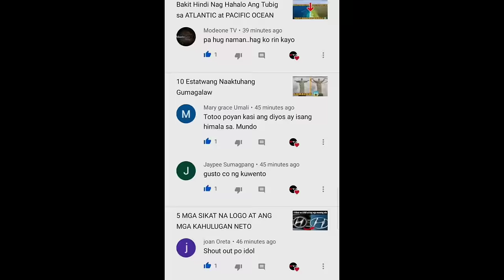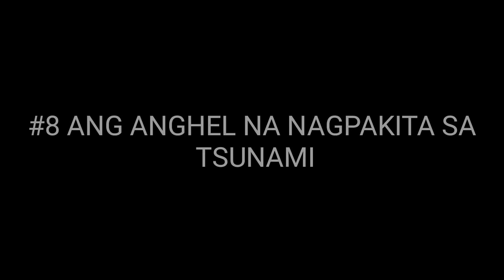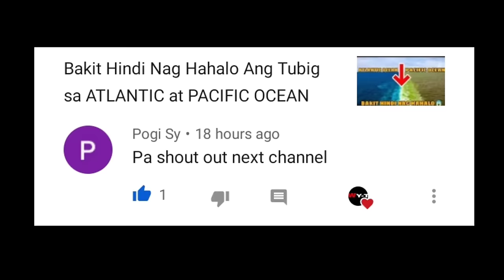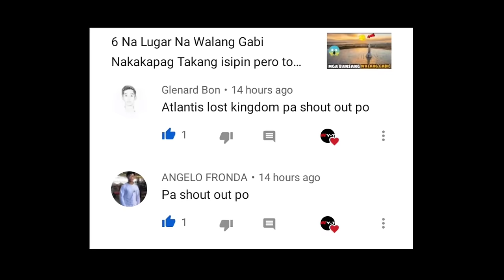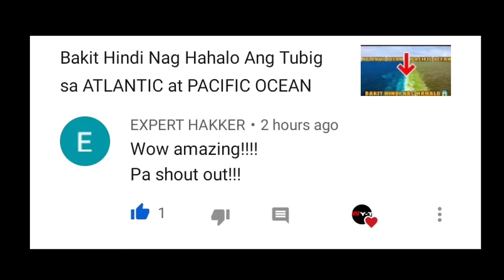10 ANGHEL NA NAKUHAAN NG CAMERA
Hi sa videong ito pag uusapan natin ang mga ANGHEL na NAKUHAAN NG camera

GODBLESS ALL STAY AT HOME KEEP SAFE